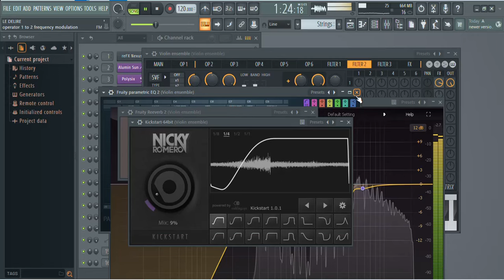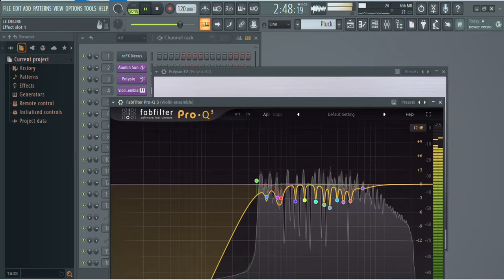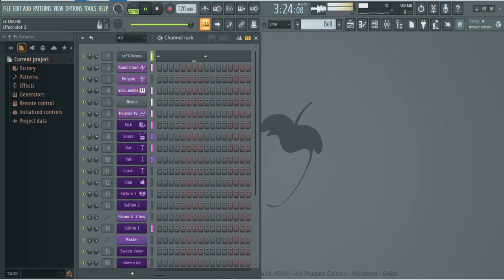FLOORFILLA - LE DELIRE (REMIX)